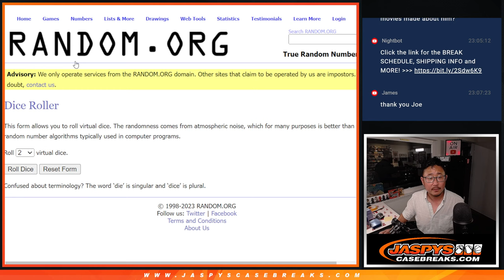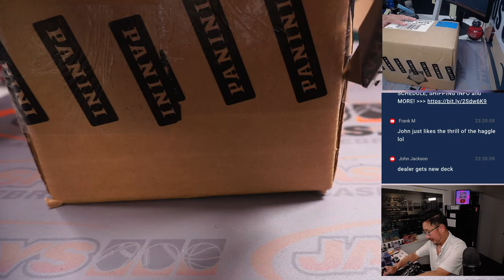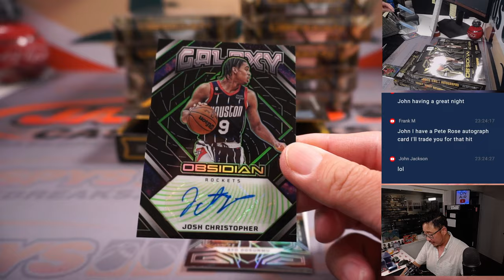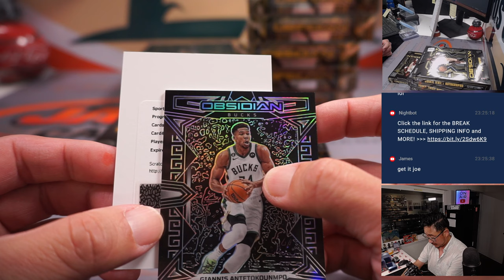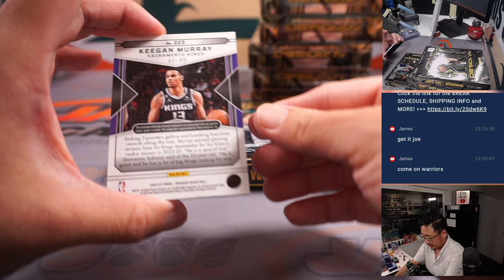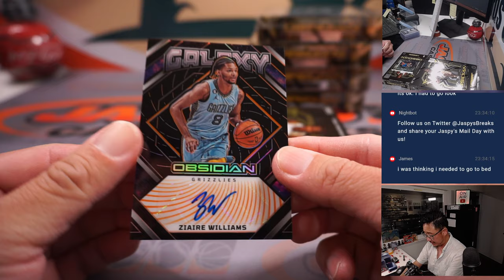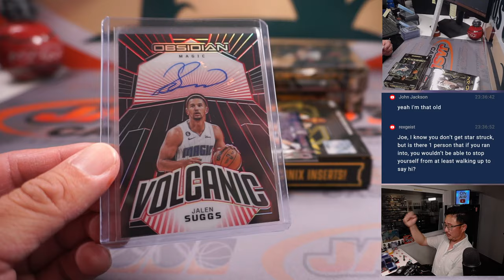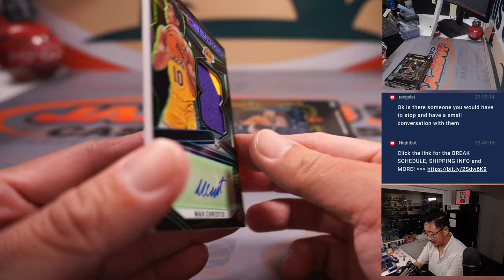Tu, 07.11.23 -- 2022-23 PANINI OBSIDIAN BASKETBALL 12-BOX CASE BREAK #2 *RT*